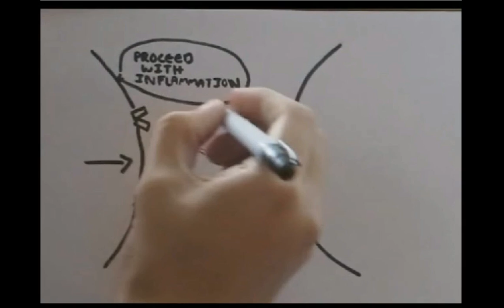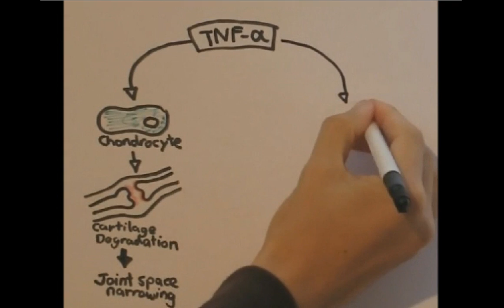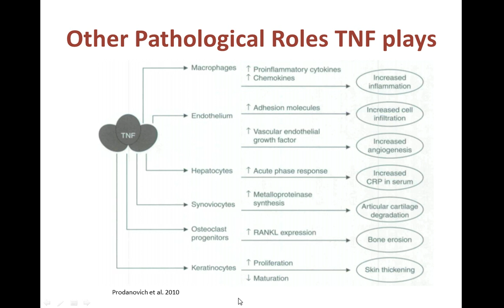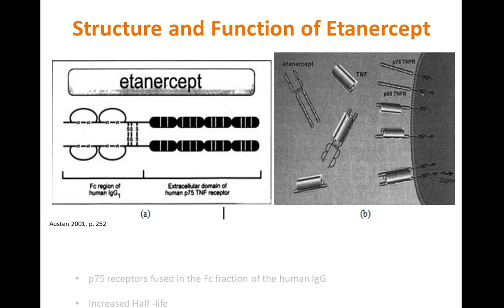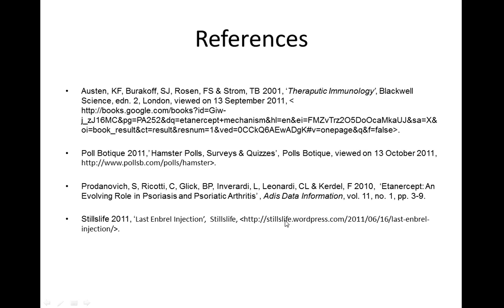Etanercept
Discover how Etanercept, a TNF-alpha inhibitor, works to treat autoimmune conditions like rheumatoid arthritis and psoriasis. This concise video covers its mechanism of action, clinical uses, side effects, and key contraindications—perfect for exam prep and quick review.

🧠 TEST YOUR KNOWLEDGE FROM THIS LECTURE! ✅
👆 Lowkey flex your knowledge. Take the quiz now!